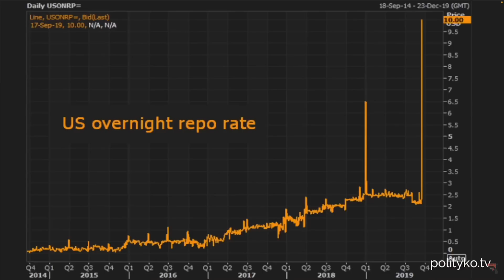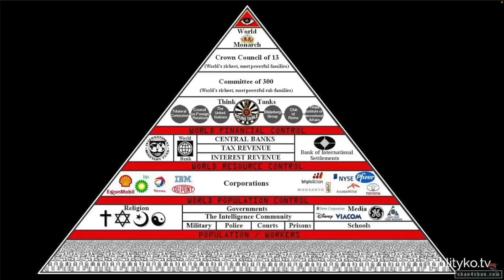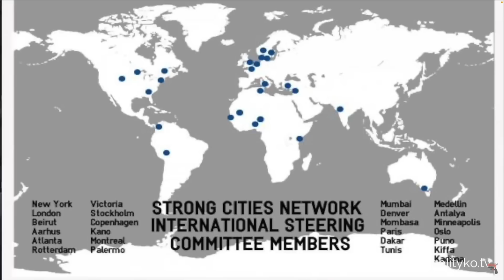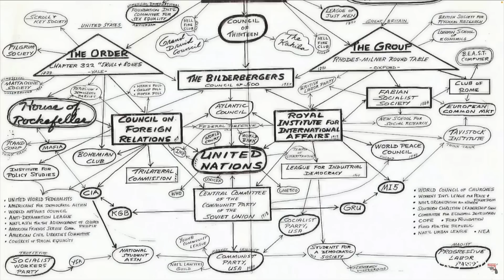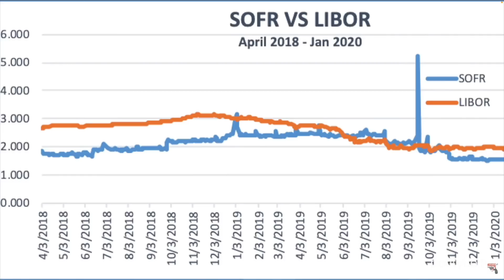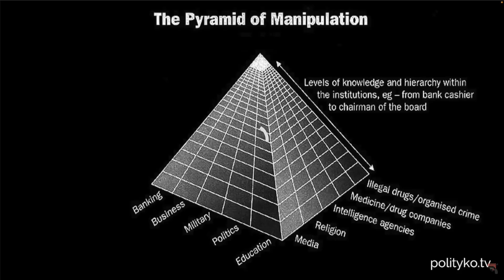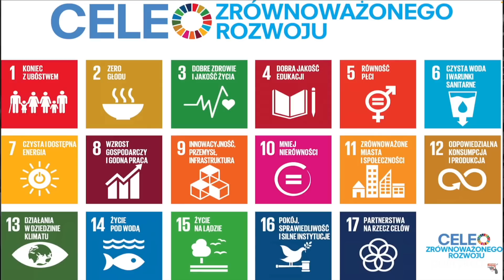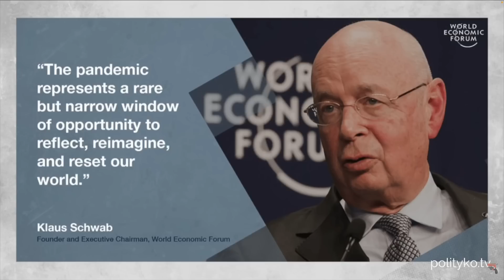Poradnik Foliarza #1: Czy kryzys wywołany przez p...demię został zaprojektowany?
Nagranie z archiwum, oryginalnie wyemitowane na kanale Rafała Otoki-Frąckiewicza w dniu 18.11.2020.